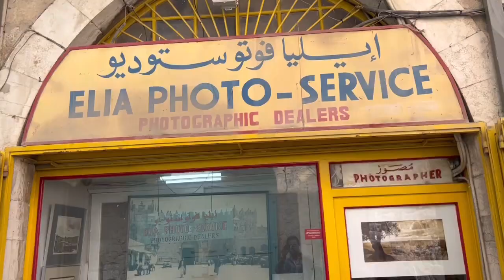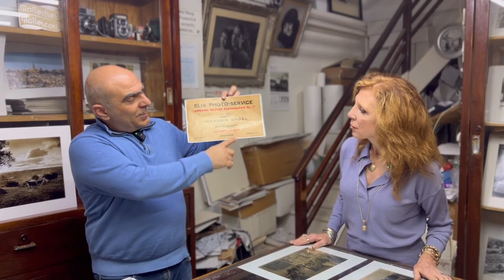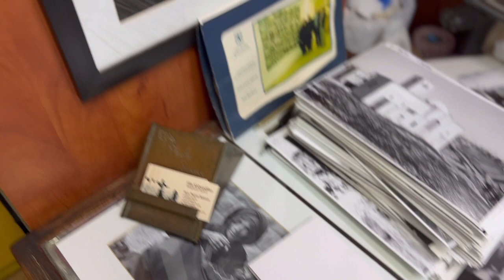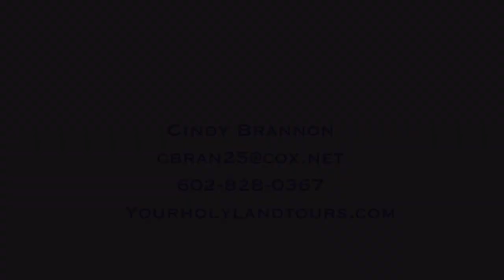Elia Photos,...Old City Jerusalem.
Photo Elia is a special old-world photography shop in the Christian Quarter. It is run by an Armenian family for three generation and is mostly known for its unique old prints of Jerusalem.